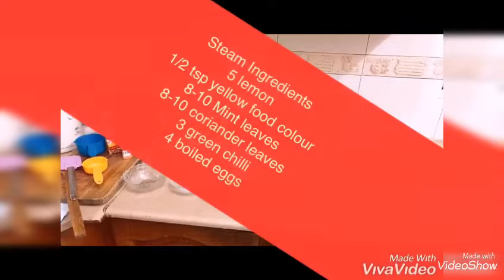Aaloo chicken biryani/ bombay biryani/eggs dam biryani/ Must watch 👍🏻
Follow instagram @bareera-life-style
bareeras kitchen 🤗